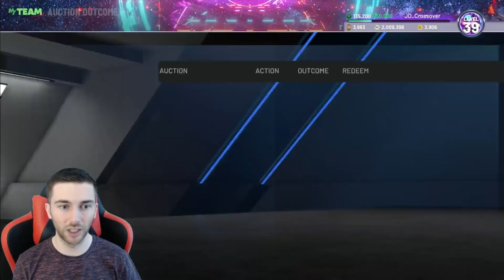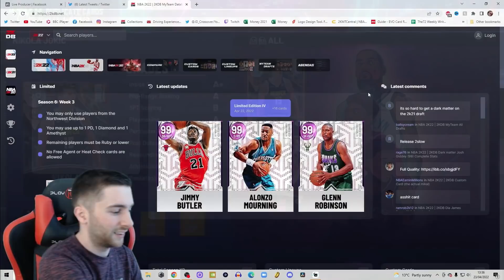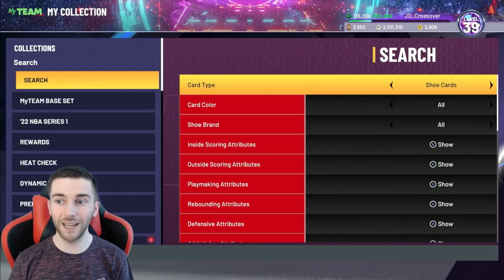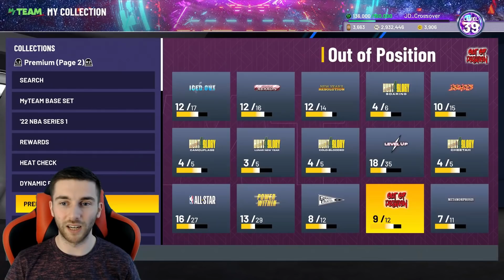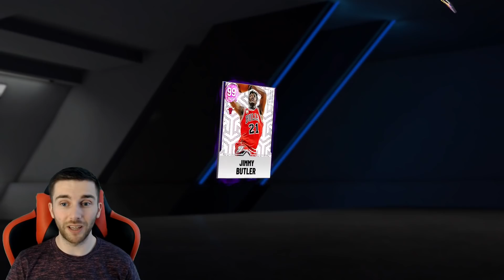PINK DIAMOND UNLIMITED REWARD BOX!! RANDOM HOF BADGE + GALAXY OPAL PLAYER!| NBA 2K22 MYTEAM NMS #191